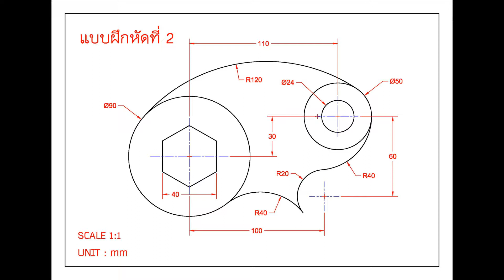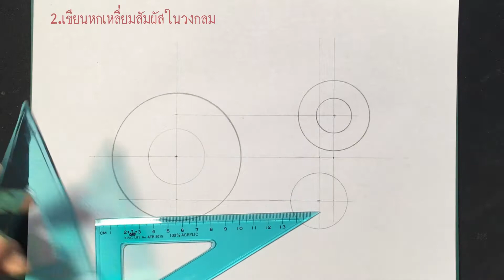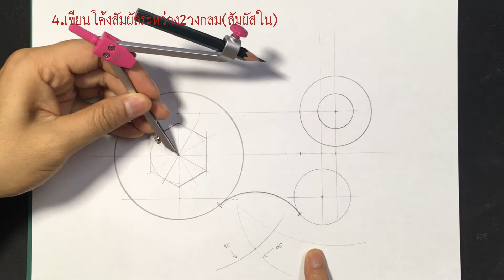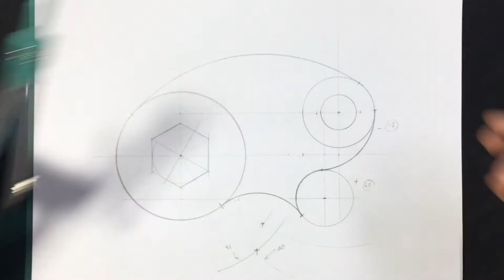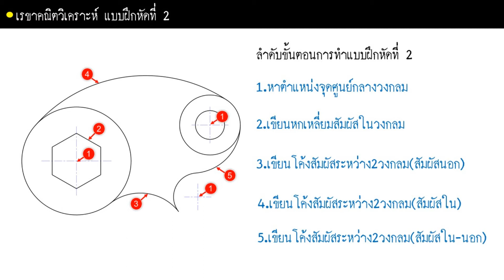Engineering Drawing I_Chapter 2_ตอน38_แบบฝึกหัดเรขาคณิตประยุกต์2_Speed x3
พื้นฐานการเขียนแบบวิศวกรรม
เรื่อง การเขียนรูปทรงเรขาคณิต
แบบฝึกหัดเรขาคณิตประยุกต์